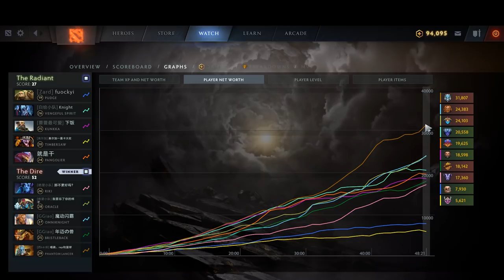Double Blink Infinite Knockback | Ability Draft